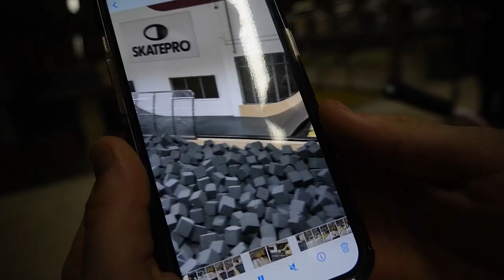DIT WAS DE GEKSTE SESSIE OOIT... (FRONTFLIP FLAT)